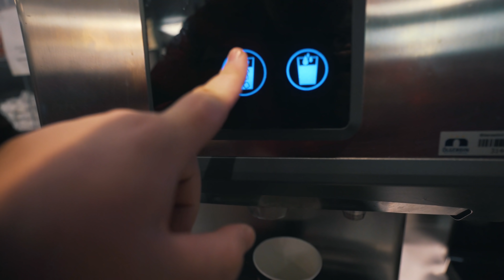JEG BESØGER LUKSUS STED!! - ISLAND #3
ALT MIT UDSTYR:

Kameraer:
Sony A7iii
Sony A6400
DJI Osmo Pocket
GoPro Fusion

Stativer:
Sirui T-005X
Sirui 3T